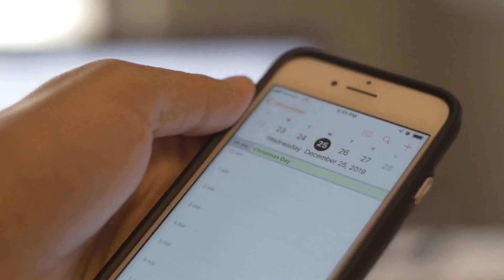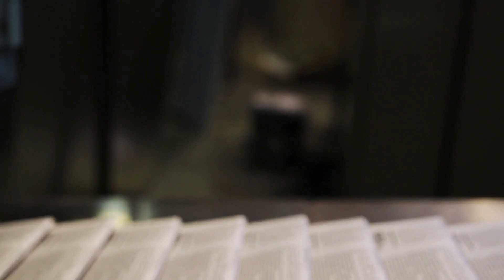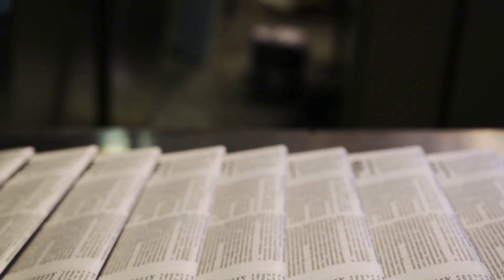笑对分歧，幽默是爱情的润滑油；恋爱健身房，一起练出默契肌肉；甜言蜜语研究所，每日一句撩心金句：恋爱达人秘籍20231130